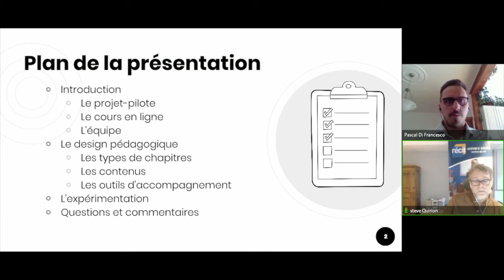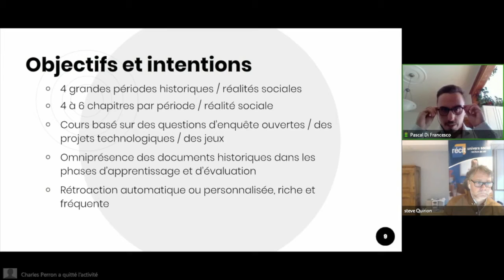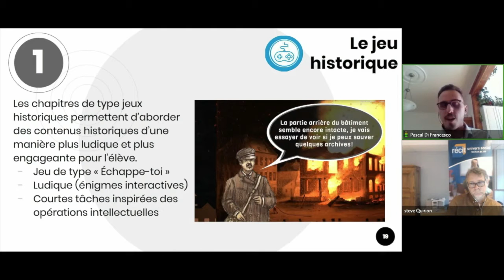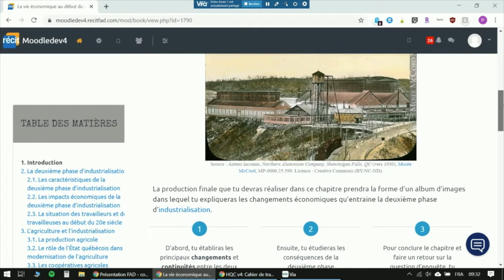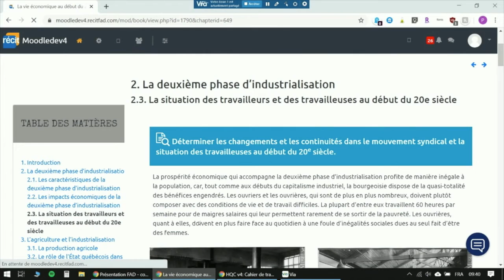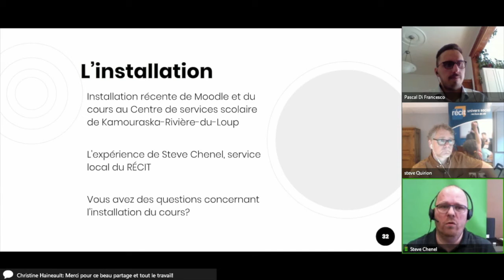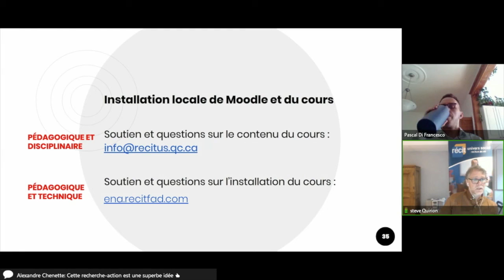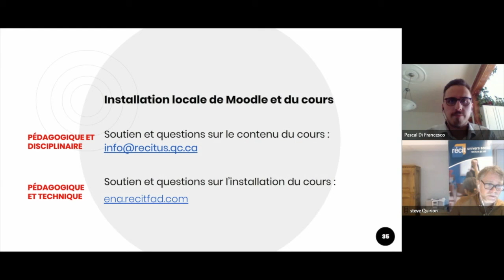Cours Histoire du Québec et du Canada en ligne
00:00 Introduction
00:36 Plan de la présentation
03:06 Qui a accès au cours?
10:09 Design pédagogique (types de chapitres, contenus et rétroaction)
30:01 Démonstration dans Moodle
42:18 Autres ressources
43:49 L’expérimentation
45:26 Quelques précisions sur l’installation du cours
55:55 Le projet de recherche
57:22 Période de questions

Cette vidéo traite du futur cours en ligne de 4e secondaire en Histoire du Québec et du Canada. Le webinaire s’adressait aux conseillers pédagogiques RÉCIT ou disciplinaires souhaitant faire partie du projet-pilote de formation à distance du Ministère de l'Éducation et de l'Enseignement supérieur.